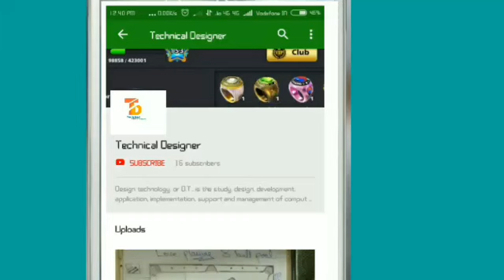cardboard special Groza OTs-14 from PUBG with magazine that shoots!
Hi
I am samiul